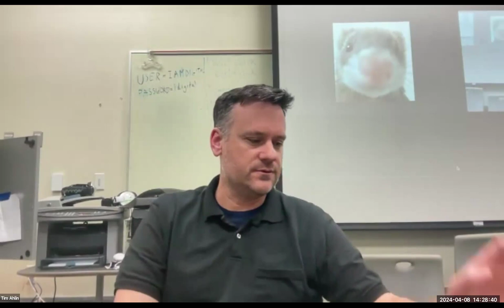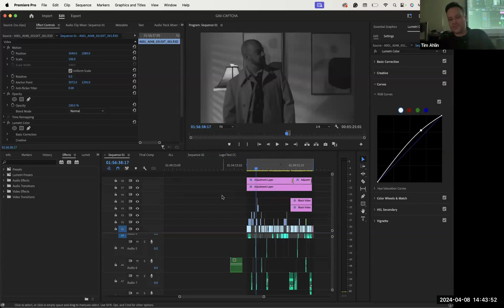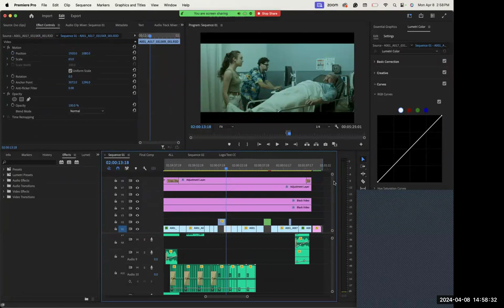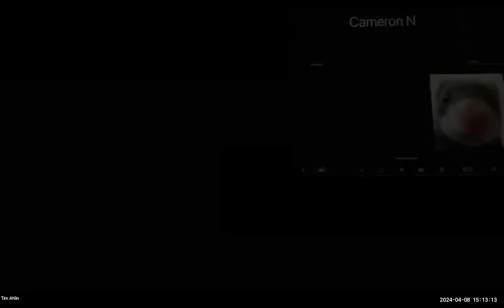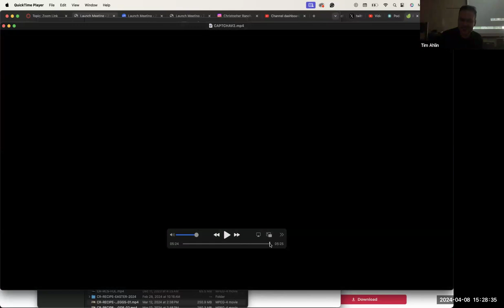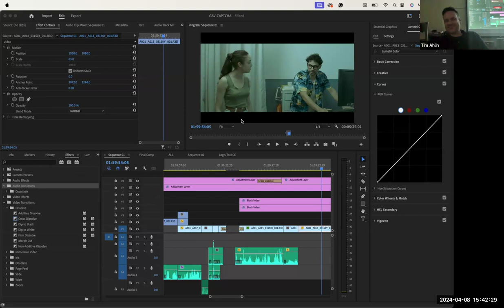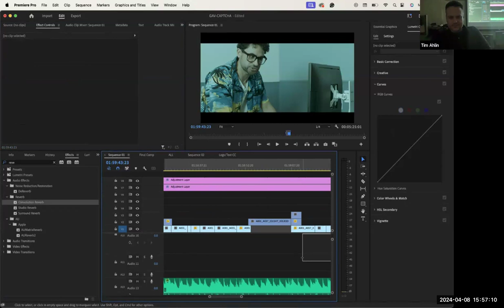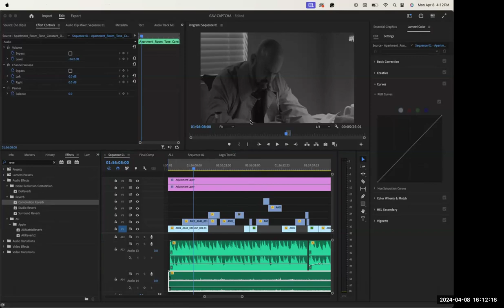MCTV 43 Zoom Lecture #16